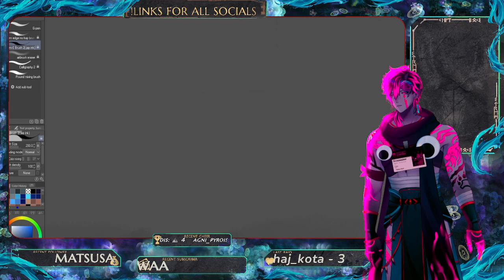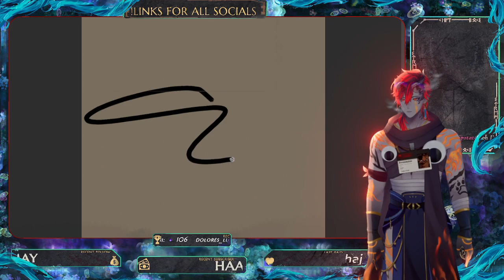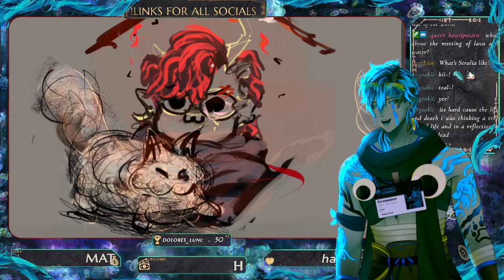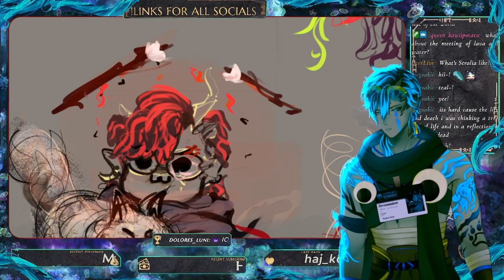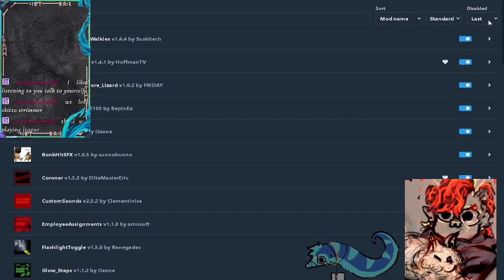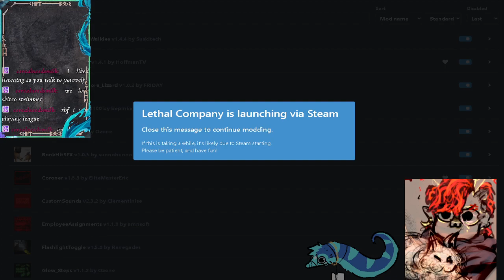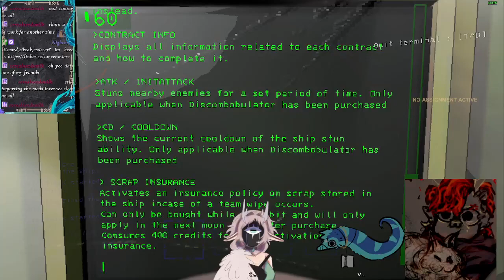Department of ass [ Lethal ]